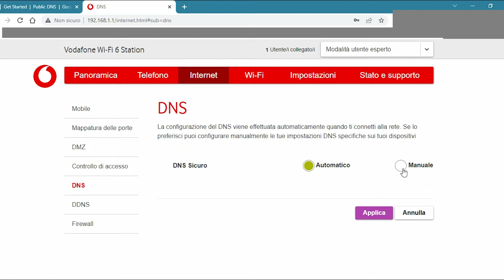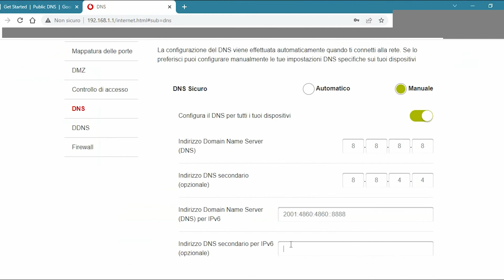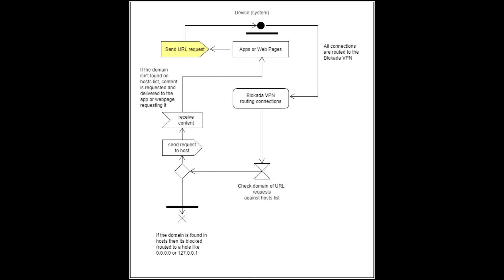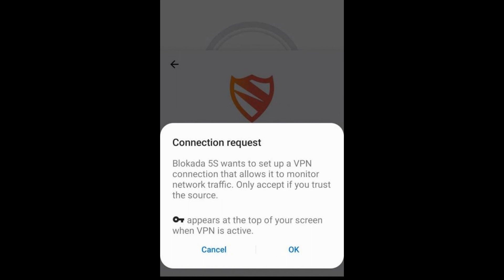Vodafone blocca alcuni siti su Fibra, ADSL e Connessione Dati: ecco come risolvere!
Vodafone, per via dei suoi "DNS Sicuri", può, talvolta, bloccare siti assolutamente leciti e sicuri scambiandoli per pericolosi, sia su Fibra, sia su ADSL, sia su Connessione Dati da Cellulare: ecco cosa fare se ciò accade e come risolvere facilmente!

► I DNS DI GOOGLE IPV6 SONO I SEGUENTI:
2001:4860:4860::8888
2001:4860:4860::8844